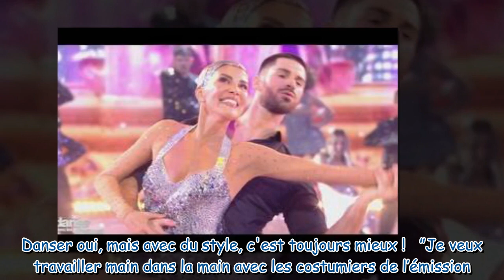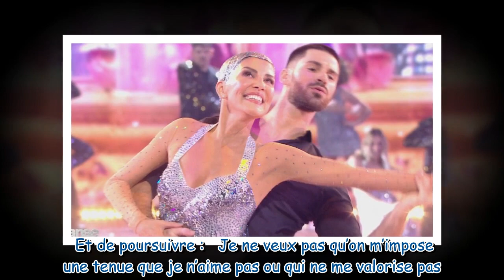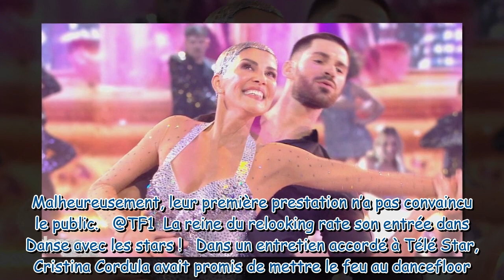Danse avec les stars : cette condition imposée par Cristina Cordula !